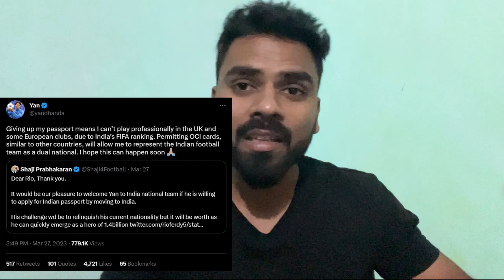Why Yan Dhanda will not play for Indian Football Team?